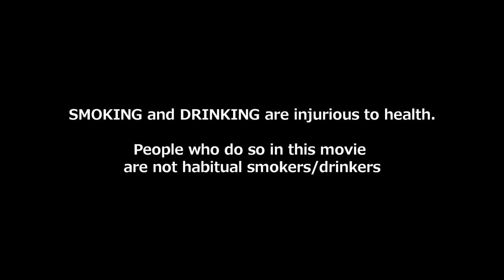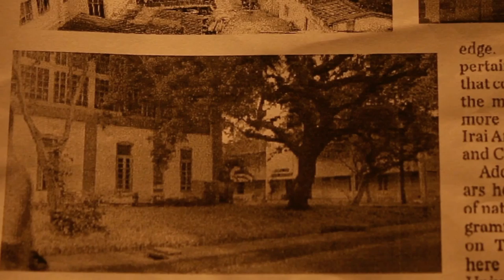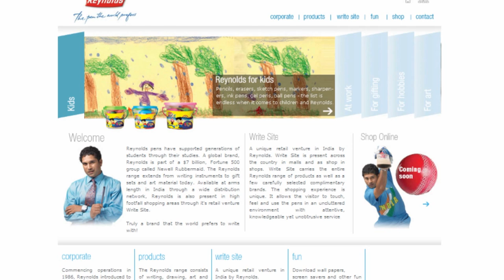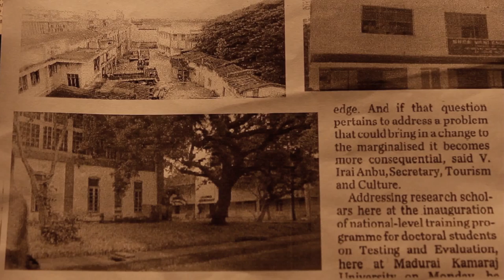Iruvan - Tamil Short Film Powered by Triton Musicz (w Eng subtitles) [HD]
20 years ago, CM Vasudevan was killed. Though the police arrested Pugazh for the crime, he later died in custody without giving out any lead. The investigation remained a non-starter and the case ever since in the dumps. Enter two journalism interns, Karthik and Sidharth who try to unravel the mystery behind the assassination when all hell breaks loose. "I r u v a n" takes you back and forth with trying to correct the blemishes in 'time'.
A thriller short in Tamil.
Presented by RBSI studios, Triton Musicz and Idle Minds Entertainment